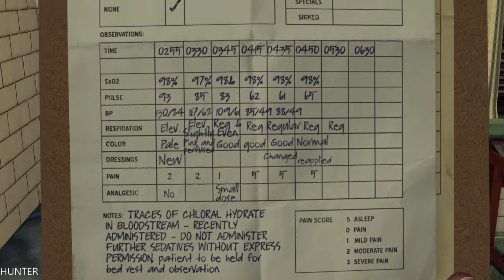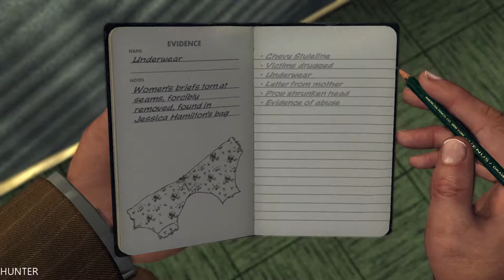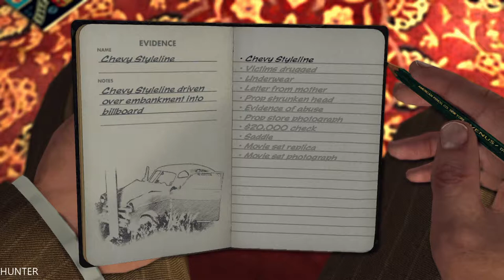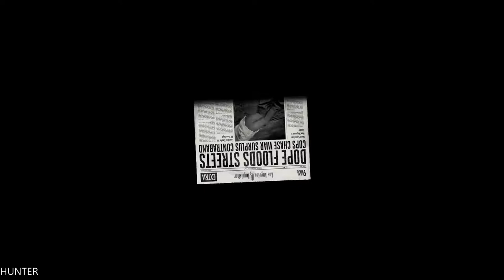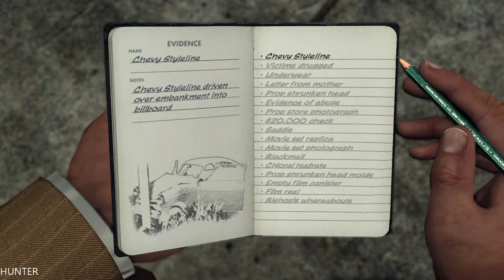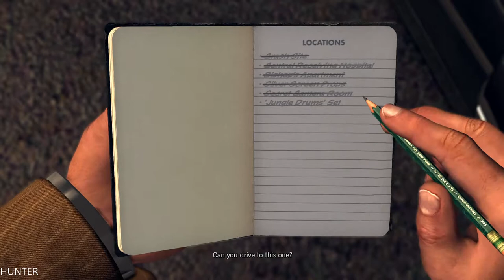LA NOIRE Gameplay Walkthrough Part 5-THE FALLEN IDOL -(5 STAR Remaster Let's play)